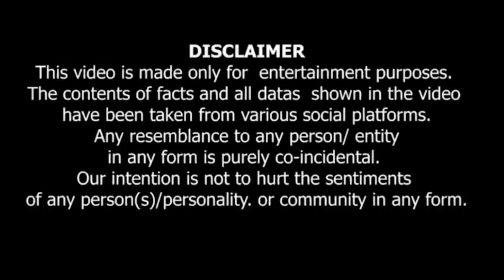Tripti Dimri Secret of Success | Jugal Jangid